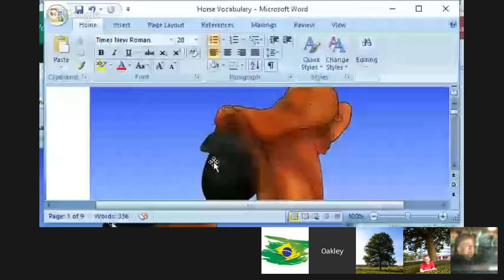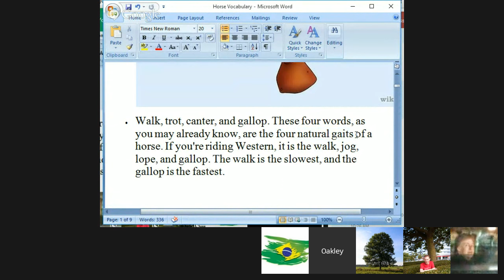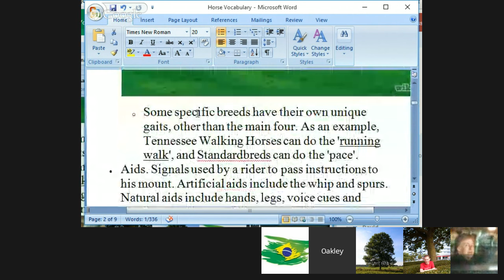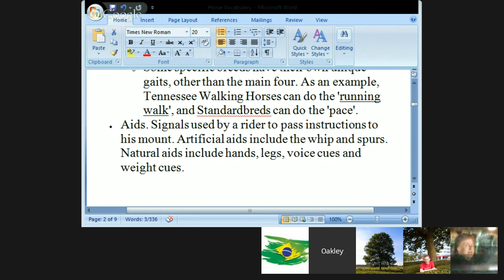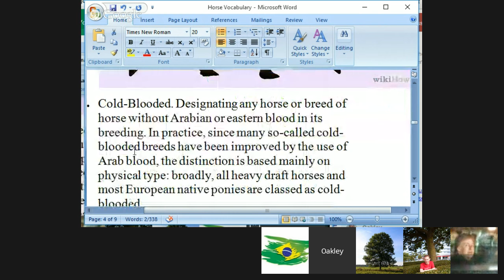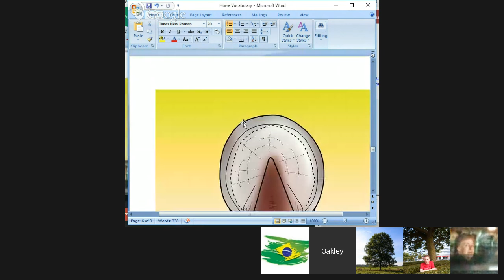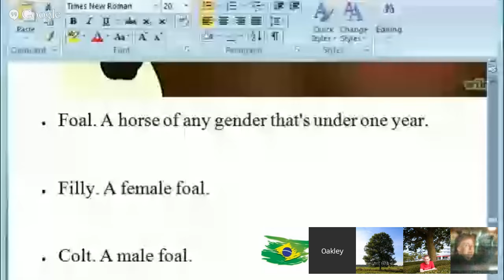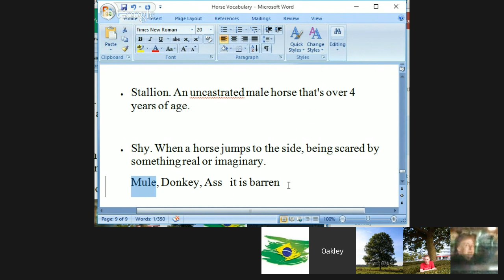Horse and Riding - Conversation and Vocabulary